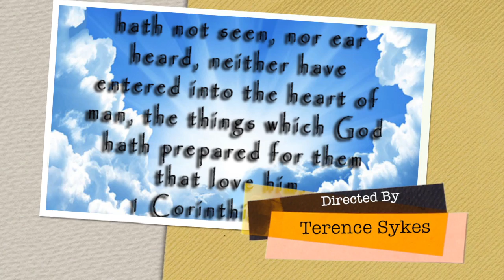Tribute to Clarence C. Sykes "The Voice"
This video is a Tribute to Clarence C. Sykes 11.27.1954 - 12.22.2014. Gone, but not forgotten!

Singing "Eyes Have Not Seen" (1 Corinthians 2:9) along with Bishop Terence M. Sykes and THE NEW ANOINTING (Lynchburg, VA). This performance was at Morton Temple Church in Greensboro, NC back in the early 1980's.